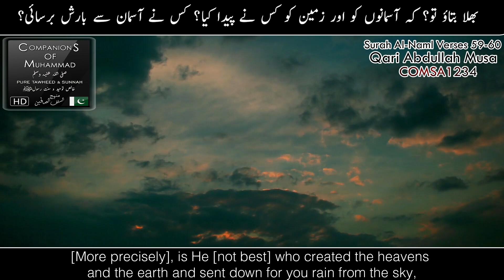Surah Naml Abdullah Musa Ayat 59-60 English & Urdu Translation | Comsa1234 | Quranic Shots